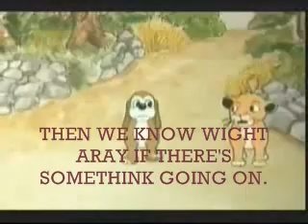Phoenix Games Is Better Than Nintendo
PARTIES? WHERE? CAN I SELL MY CANDY SOMEWHERE? *long awkward silence*